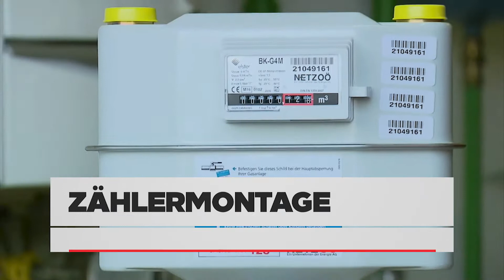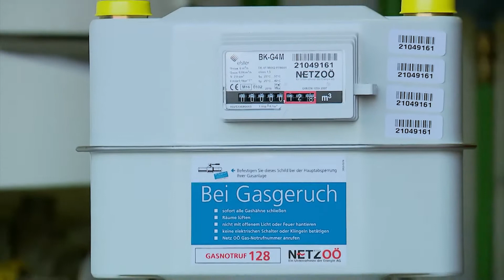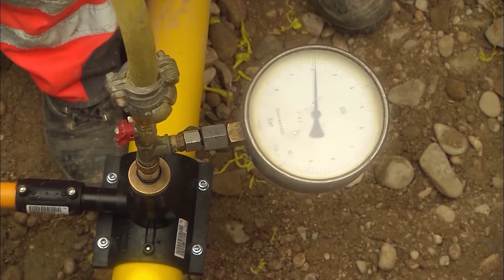Energie AG Bernhard Palmstorfer: Einfach schnell zum Strom-, Gas-, Wärmeanschluss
Der schnelle Weg zum Anschluss an die Energie-Infrastruktur, Baustrom für die Bauphase